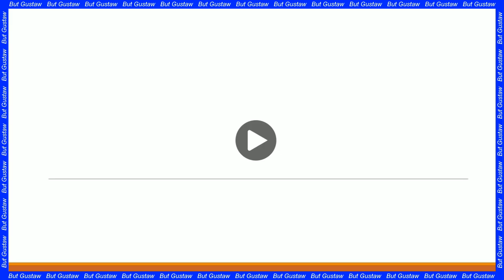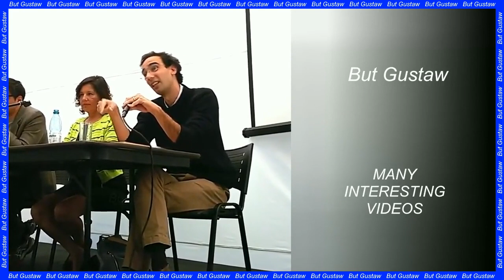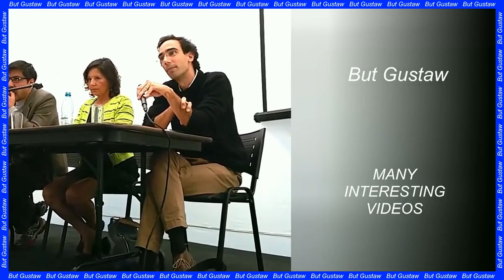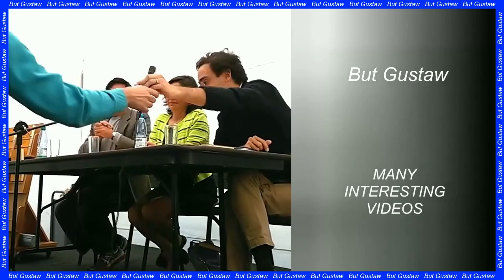shoeplay 0J6VA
Topic:
Organic matter may be widespread on Mars. New discoveries of the Perseverance rover.